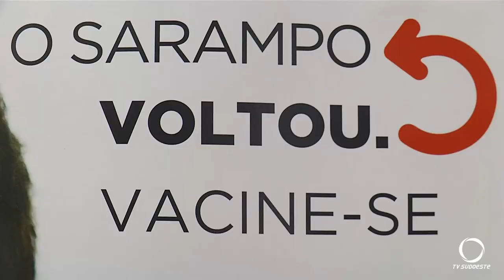Prorrogada a Campanha de vacinação contra o sarampo